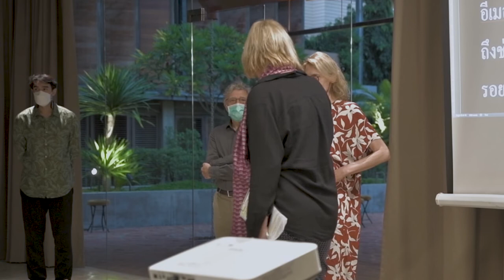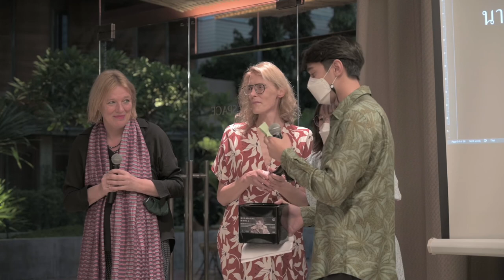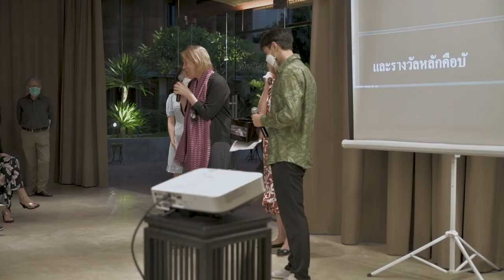The opening reception of two exhibitions at the Jim Thompson Art Center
พิธีเปิด 2 นิทรรศการ ณ หอศิลป์บ้านจิม ทอมป์สัน เมื่อวันที่ 24 มิถุนายน พ.ศ.2565

 GERMAINE KRULL: The Return of the Avant-Gardist, แกลเลอรี่ 1
ร่วมคัดสรรโดย แอนนา-แคทารีน่า เกบเบอร์ส ภัณฑารักษ์ประจำพิพิธภัณฑ์ศิลปะร่วมสมัยฮัมบวร์กเกอร์ บาห์นฮอฟ , เบอร์ลิน และ มาเร็น นีไมเออร์ ผู้อำนวยการสถาบันเกอเธ่ ประเทศไทย

 News From Yesteryear: An Insight into the James H.W. Thompson Foundation’s Archive, แกลเลอรี่ 2
คัดสรรโดย บรูโน่ เลอแมซิเยร์ นักอนุรักษ์อาวุโส มูลนิธิเจมส์ เอช. ดับเบิลยู. ทอมป์สัน, กรุงเทพฯ

The opening reception of two exhibitions at the Jim Thompson Art Center on Friday, 24 June 2022.

 Germaine Krull: The Return of the Avant-Gardist, Gallery 1
Co-curated by Anna-Catharina Gebbers, Curator, Hamburger Bahnhof, Berlin and Maren Niemeyer, Director, Goethe Institut, Thailand

 News From Yesteryear: An Insight into the James H.W. Thompson Foundation's Archive, Gallery 2
Curated by Bruno Lemercier, Senior Conservator, The James H.W. Thompson Foundation, Bangkok